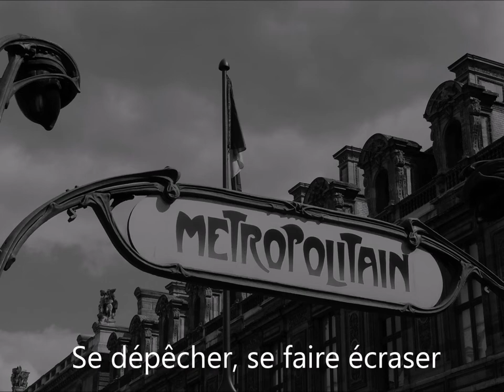Le métro de Paris - Version Acoustique avec paroles - Killian M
"Le métro de Paris" est une composition écrite en Mai 2019.
Suite a plusieurs passages à Paris, j'avais envie d'écrire sur ce sujet, pour montrer la vie souterraine de Paris, l'ambiance du métro, ses bons et mauvais aspects.

J'espère que certains d'entre vous se reconnaîtront.

Me suivre sur:
- SoundClound: